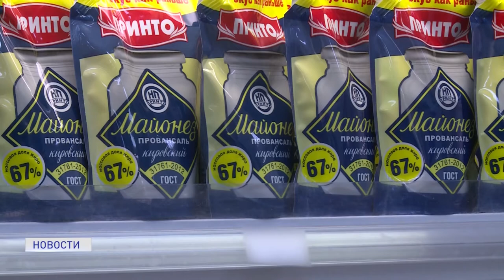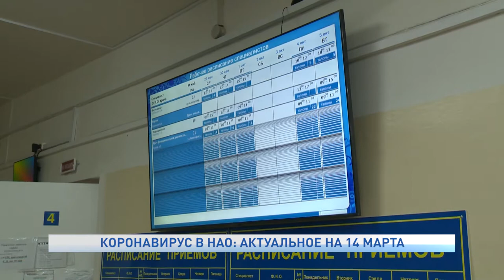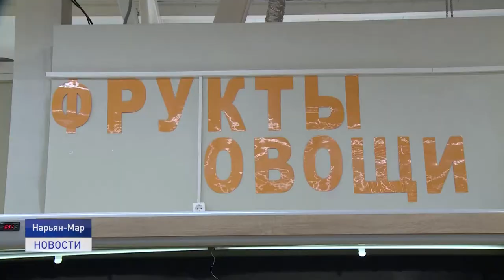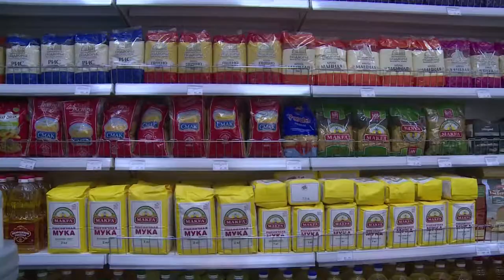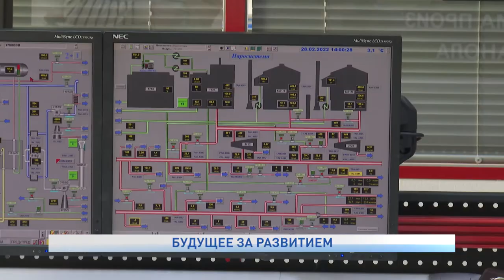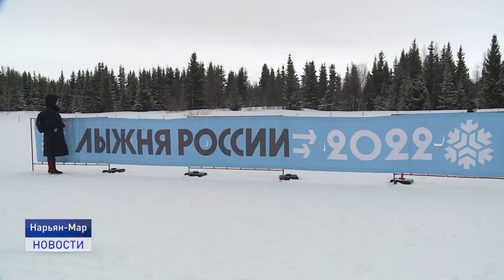Новости Ненецкого округа от 14.03.2022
Губернатор округа Юрий Бездудный предложил отменить масочный режим.

Дополнительные меры поддержки предприятий малого и среднего бизнеса с целью сдерживания рост цен на продукты питания и товары первой необходимости рассмотрели в понедельник.

В минувшие выходные в Ненецком округе прошла Всероссийская массовая лыжная гонка "Лыжня России". Об этом и не только расскажем в ближайшие 20 минут.